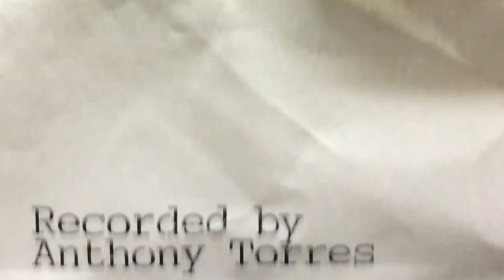Kevin McDonald Workshop Showcase - Sketch Comedy Shorts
Marvel at the results of 2 days of comedy makeover by Kevin McDonald of "Kids in the Hall, Invader Zim, and Lilo & Stitch (Brain Candy)!

Participants in his Sketch Comedy Workshop showcase their short sketches in this 22 minute video recorded at SAK COMEDY LAB.

Kevin McDonald of Kids in the Hall does intro and outro.

“Bad Dad”
Premise:  Insecure Dad needs family support to verbally abuse his son, for the child’s benefit.
Christina   / Mother
Erik Helsen / Father
Anthony Torres / Son
“CEO with Object Impermanence”
Premise:  A CEO has Object Impermanence. It’s real.
(Full cast to be updated)
Jeff  / CEO
Chris / Employee
/Employee
/Employee
“Romeo & Juliet, 30 years later…”
Premise: Two star-crossed lovers, 30 years later. “Cometh at Me, Bro”
Jenin / Juliet
/Romeo
/A…
/Son

“Nigerian Prince”
Premise: Remember those emails? “I can do both!”
Patrick  / Apt. Owner
/ Nigerian Prince
/ Soldier

Recorded 4K on iPhone 6s.
Assembled at 1080p by Anthony Torres.

Suggestions? Complaints?
Postcards?
Here's the address:

Anthony Torres
USA